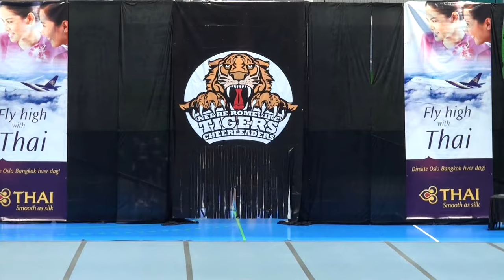NO18 Coed Elite Toppers Cheerteam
Coed Elite
Toppers Cheerteam